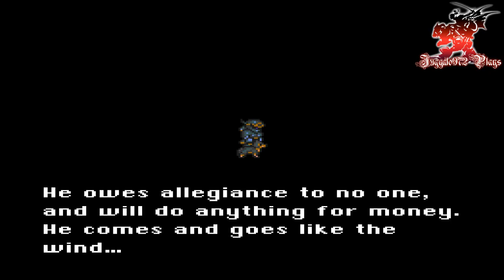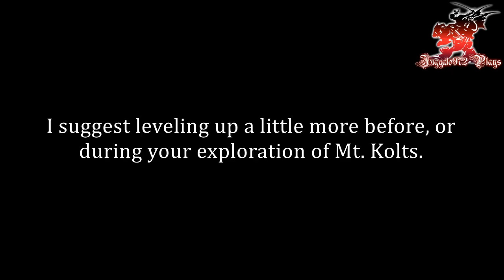Juggalo972 Plays Final Fantasy VI Pt 3 | Mt Kolts, ENDLESS RANDOM BATTLES!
In this episode, we head to Mt. Kolts in search for Edgar's brother Sabin. However we're entangled in a struggle between rivals!